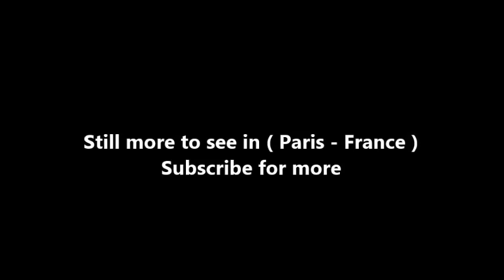Places to see in ( Paris - France ) Pont Alexandre III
The Pont Alexandre III is a deck arch bridge that spans the Seine in Paris. It connects the Champs-Élysées quarter with those of the Invalides and Eiffel Tower. The bridge is widely regarded as the most ornate, extravagant bridge in the city. It is classified as a French Monument historique since 1975.

The Beaux-Arts style bridge, with its exuberant Art Nouveau lamps, cherubs, nymphs and winged horses at either end, was built between 1896 and 1900. It is named after Tsar Alexander III, who had concluded the Franco-Russian Alliance in 1892. His son Nicholas II laid the foundation stone in October 1896. The style of the bridge reflects that of the Grand Palais, to which it leads on the right bank.

The construction of the bridge is a marvel of 19th century engineering, consisting of a 6 metres (20 ft) high single span steel arch. The design, by the architects Joseph Cassien-Bernard (fr) and Gaston Cousin, was constrained by the need to keep the bridge from obscuring the view of the Champs-Élysées or the Invalides. The bridge was built by the engineers Jean Résal and Amédée d'Alby (fr). It was inaugurated in 1900 for the Exposition Universelle (universal exhibition) World's Fair, as were the nearby Grand Palais and Petit Palais.

Numerous sculptors provided the sculptures that feature prominently on the bridge. Four gilt-bronze statues of Fames watch over the bridge, supported on massive 17 metres (56 ft) masonry socles, that provide stabilizing counterweight for the arch, without interfering with monumental views. The socles are crowned by Fames restraining Pegasus. The Nymph reliefs are at the centres of the arches over the Seine, memorials to the Franco-Russian Alliance. The Nymphs of the Seine has a relief of the arms of Paris, and faces the Nymphs of the Neva with the arms of Imperial Russia. They are both are executed in hammered copper over forms by Georges Récipon.